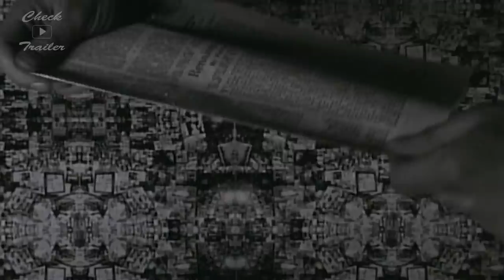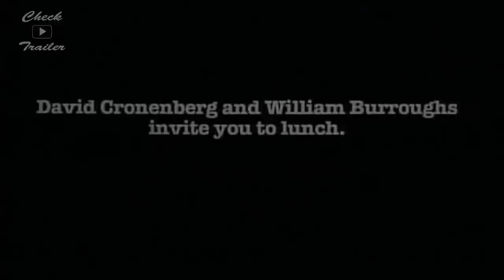Naked lunch - Cronenberg - trailer